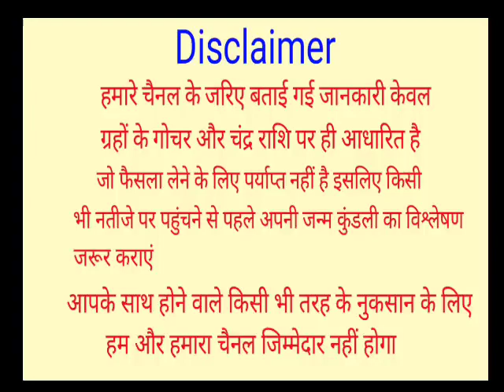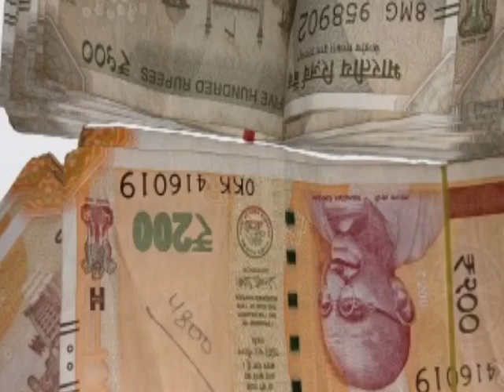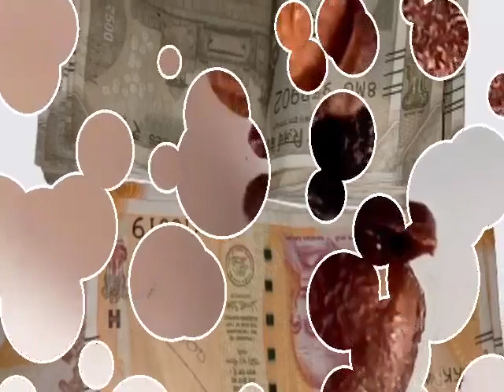मंगलवार की रात 2 लौंग यहां जला दें बड़े से बड़ा दुश्मन भी घुटने टेक देगा